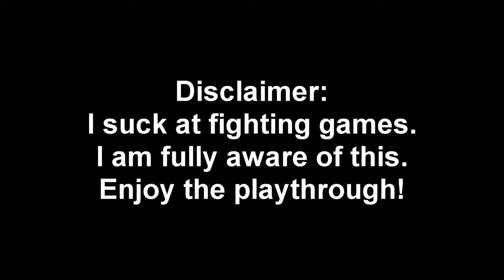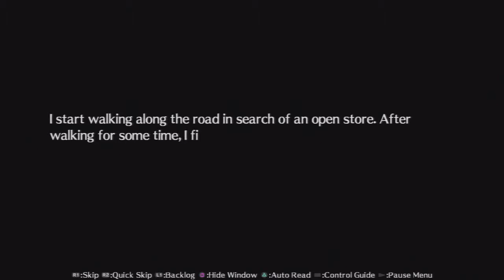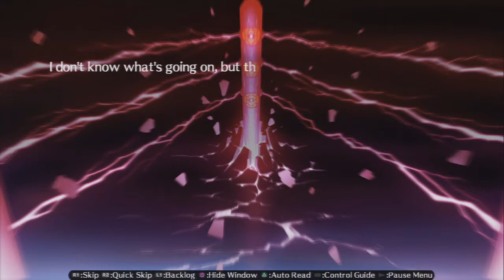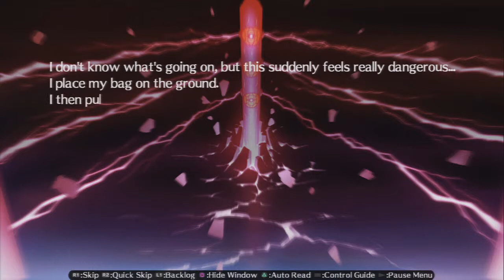Persona 4 Arena Ultimax Story Mode Part 34 - Junpei's Arrival